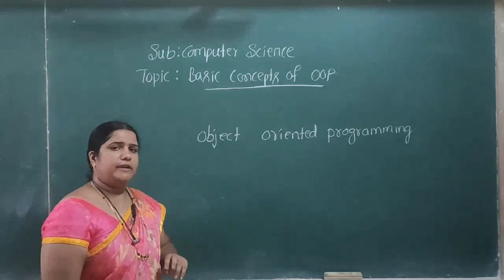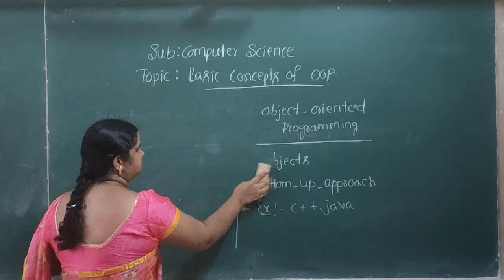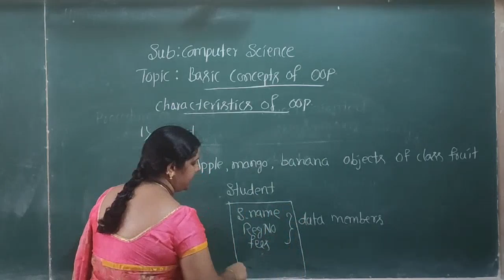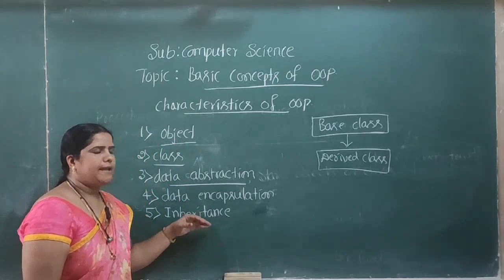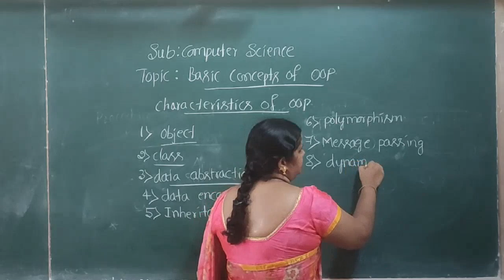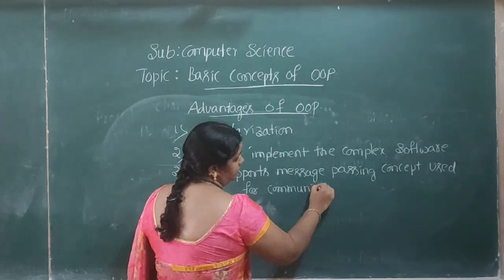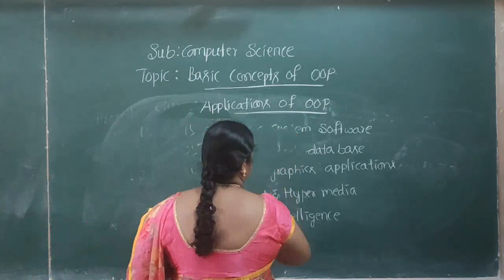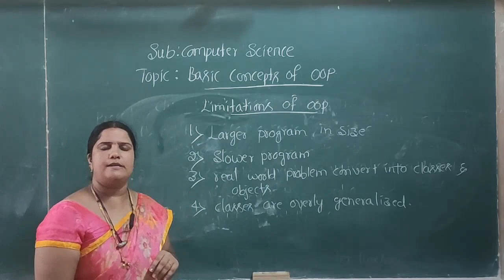6.Basic Concepts of OOP By Prema P Kumadvathi PU College ,Shikaripura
Introduction , Characteristics of OOP ,Advantages ,Limitations And Applications of OOP